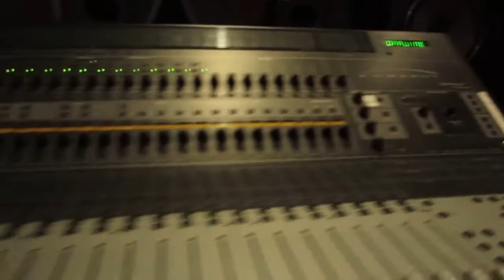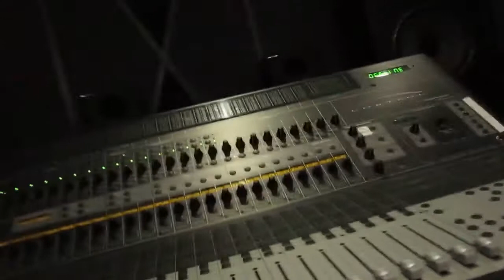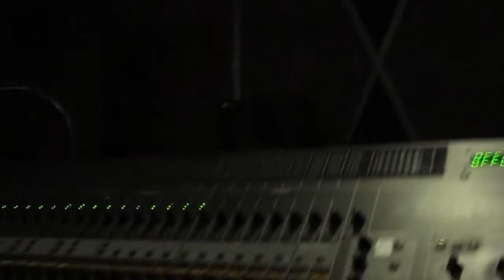SOLO ARTIST SAXX TRACK PREVIEW @ BADBOY FOR PRODUCER YUNG VI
SOLO ARTIST SAXX STOPS THROUGH DIDDYS HOUSE NYC TO DO A TRACK PREVIEW WITH HEAD ENGINEER @ DADDY'S HOUSE /A&R INTERNSHIP BADBOY ALUMNI SAXX REPRESENTS THE NEXT GENERATION OF EMCEE'S/ENTREPRENUER'S  SO YOU MAY SEE HIMING PERFORMING,DJING, PRODUCTION,,A&R WORK,MODELING, ACTING, PROMOTING,COOKING,FLIM PHOTOGRAPHY, THE LIST GOES...